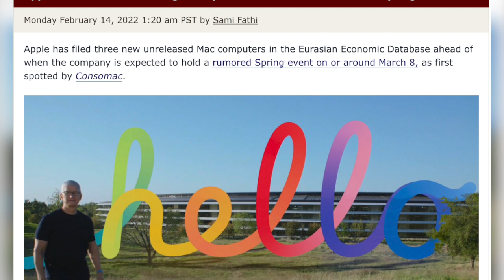Don't Buy MacBook M1 || 3 New Mac Coming Soon !!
💻 THE NEW M1 MACS (Amazon Links)
❖ M1 MacBook Air
❖ M1 MacBook Pro 13 inch
❖ M1 Mac Mini
❖ MacBook Pro 14" & 16" 2021

Let's find out! All Product for MacBook Air M1---

1- Apple MacBook Air -

2- Logitech MX Master 3-

3- Logitech M337 Wireless Mouse-

4- Western Digital WD  Portable Hard Drive-

5- SanDisk  Extreme Portable SSD 1000MB/s-

6 SanDisk 1TB Extreme Pro Portable SSD 2000MB/s-

7- Type C, Thunderbolt hub Hub-

8- Targus Bluetooth Multi-Platform Keyboard-
Logitech Wireless Multi-Device Bluetooth Keyboard--

9- Apple AirPods pro-

10- Fifine  USB Microphone Condenser-

11- Adjustable Laptop Cooling Pad-

Anker USB C Hub for MacBook
Belkin USB-C Multimedia Hub with Tethered USB-C
Auslese 6 in 1 USB-C
Pibox India - USB C Hub Dock

My Laptop
My Camera
My Mic
My Light
My Tripod

MacBook Air,
New MacBook Air,
new MacBook air,
MacBook air m2,
2022 MacBook air,
2021 MacBook air,
14-inch MacBook air,
MacBook,
MacBook m2,
m2 air, air m2,
macbook 2022, apple